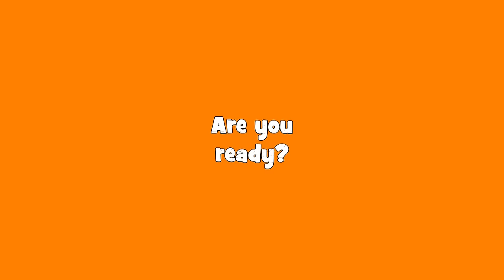Learn Vehicles for Kids | What is it? Game for Kids | Maple Leaf Learning Playhouse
Let's learn vehicles vocabulary with a fun game for kids and then sing the "Vehicles" song! Simple and fun video for babies, toddlers, preschool, kindergarten children and ESL / EFL.

"Vehicles" Song Lyrics:

Vehicle Song Lyrics:

Airplane, airplane!
Bicycle, bicycle!
Fire engine, fire engine!
And train!

Helicopter, helicopter!
Bulldozer, bulldozer!
Ambulance, ambulance!
And car, car!

Airplane, airplane!
Bicycle, bicycle!
And train!

Helicopter, helicopter!
Bulldozer, bulldozer!
Ambulance, ambulance!
And car, car!